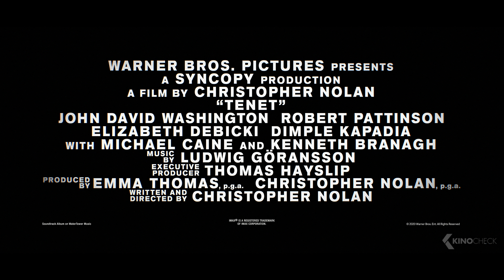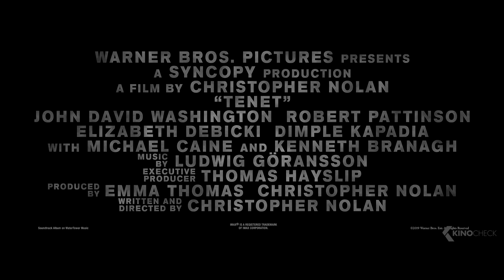TENET - 5 Minutes Trailers (2020)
John David Washington is the new Protagonist in Christopher Nolan's original sci-fi action spectacle "Tenet." Armed with only one word - Tenet - and fighting for the survival of the entire world, the Protagonist journeys through a twilight world of international espionage on a mission that will unfold in something beyond real time. Not time travel. Inversion.

Tenet (2020) is the new action movie starring John David Washington, Robert Pattinson and Elizabeth Debicki.